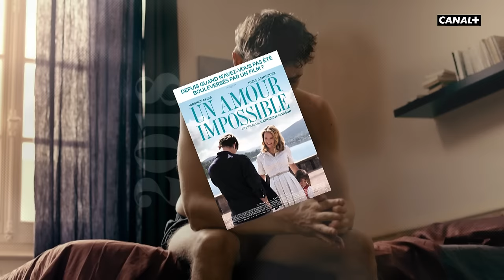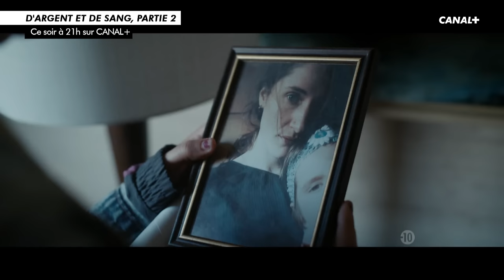Niels Schneider sur la mort de Gaspard Ulliel : "Ça été un choc énorme" - CANAL+